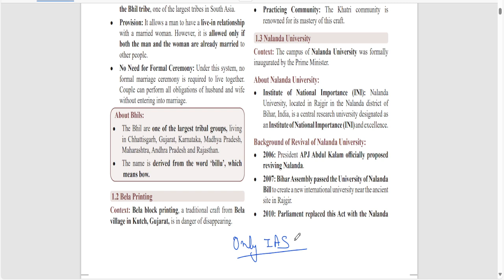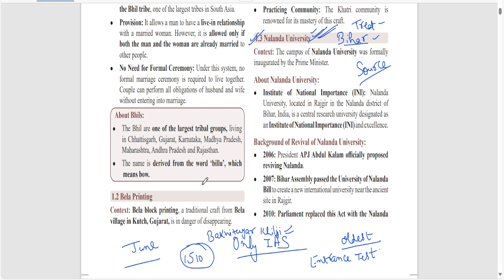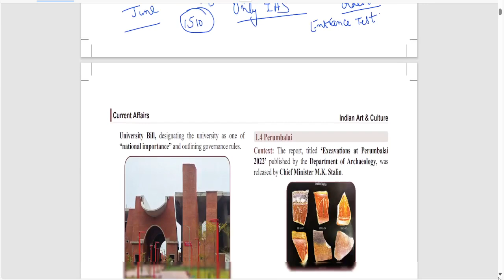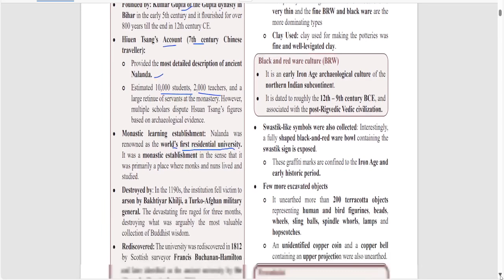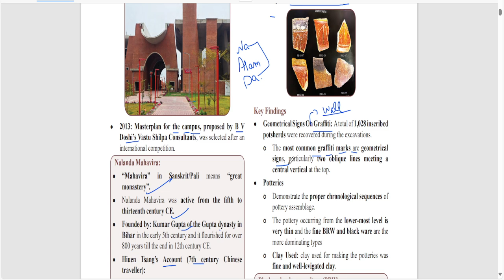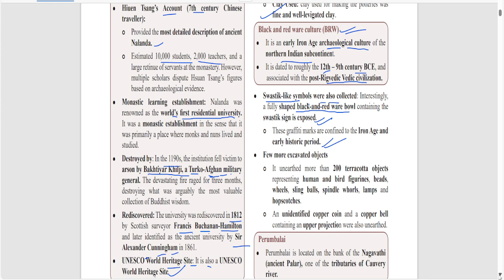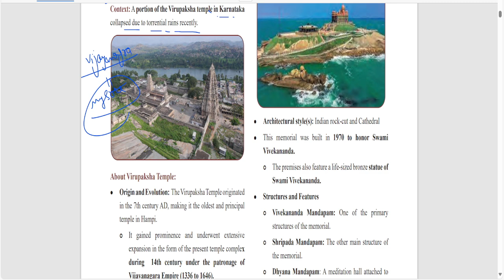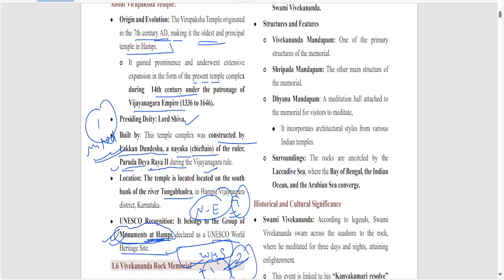PWONLY IAS MONTHLY MAGAZINE| Current Affairs For UPSC June 2024(Part-2)